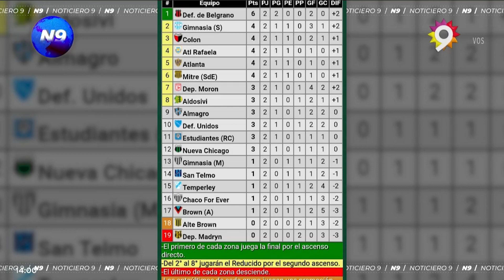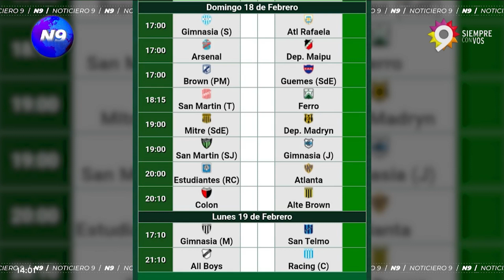PRIMERA NACIONAL - NOTICIERO 9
REPASAMOS TABLA DE POSICIONES Y PRÓXIMA FECHA
NOTA: PLACAS (3)